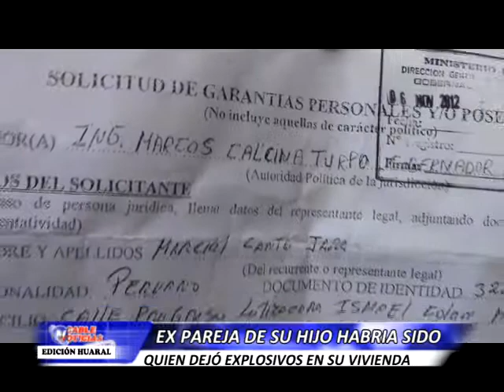HUARAL 06 NOVIEMBRE EXPLOSIVO EN VIVIENDA